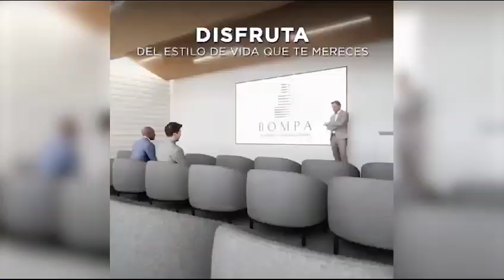Angello Barahona recuerda y compara los "robaburro" de inicios de los 90 y actual policía municipal